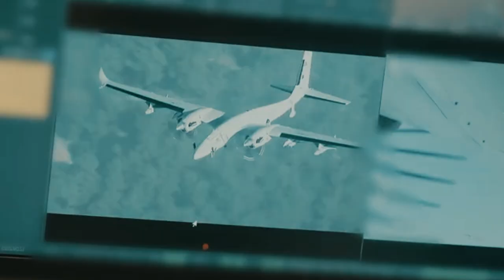Shocking the World! Bayraktar AKINCI Passes Shooting, Navigation, and Diving Tests Flawlessly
With a stunning display of advanced engineering and aerospace mastery, Turkey's next-generation unmanned combat aerial vehicle (UCAV), the Bayraktar AKINCI, has successfully completed a series of extreme performance tests, including precision firing, complex navigation, and even aerodynamic diving maneuvers, all perfectly executed.

A New Chapter in Drone Warfare.
Developed by Baykar Defense, the Bayraktar AKINCI is more than just a drone; it represents the culmination of Turkey's two-decade journey toward defense self-sufficiency. The latest trials took place at the Çorlu Airfield Command and the Sinop Firing Range, under the supervision of the Turkish Armed Forces and the Defense Industries Board (SSB).

During these rigorous evaluations, the AKINCI demonstrated a level of intelligence, agility, and stability that surpassed expectations. The drone successfully conducted multiple live-fire missions, performed advanced flight maneuvers under challenging conditions, and completed a full-scale navigation and diving sequence, all without a single error.

According to Baykar's Chief Technology Officer, Selçuk Bayraktar, the AKINCI's flawless performance is "a testament to the brilliance of Turkish engineers and the country's ever-growing power of domestic innovation." He added, "AKINCI is not just a combat drone but a symbol of a new era in Turkey's aerospace history."

Precision Shooting.
The first phase of the test focused on live-fire precision tests, in which AKINCI deployed a variety of domestically produced munitions, including MAM-T, MAM-L, and Teber-82 guided bombs. Each hit its intended target with exceptional accuracy, confirming AKINCI's ability to conduct long-range precision strikes with minimal margin of error.

Equipped with the ASELSAN ASELFLIR-500 targeting system, the drone maintained its lock-on capability even in adverse weather conditions and at high speeds. Its high-definition imaging sensors and laser designator system ensured that target coordinates were acquired and destroyed in real time.

Observers from the Turkish Armed Forces noted that AKINCI's precision "rivaled that of manned aircraft," with some targets neutralized from altitudes exceeding 30,000 feet. This marked an unprecedented milestone in Turkey's unmanned warfare capabilities.

Following the firing phase, AKINCI faced one of the most challenging parts of the evaluation: autonomous navigation under varying environmental conditions. The drone had to execute a programmed flight route across various terrains, including coastal, mountainous, and desert terrain, while maintaining uninterrupted communication with the control center.

What made this test unique was the use of a GPS-free environment, simulating an electronic warfare scenario where satellite navigation systems are disrupted or obstructed. Thanks to an internal AI-powered guidance algorithm, AKINCI smoothly adjusted its flight path and maintained stable operation without external assistance.

The system relied on an inertial navigation system and an advanced terrain tracking radar, both manufactured locally by ASELSAN, allowing the aircraft to fly autonomously even in hazardous electromagnetic environments.